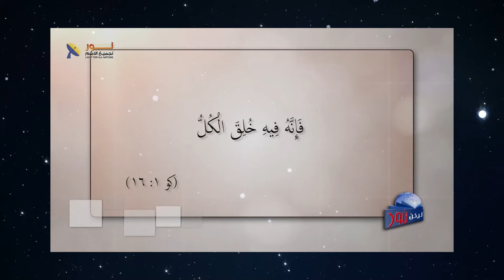589 هل كلمة البكر تعني دائما المخلوق أولا ؟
هل كلمة البكر تعني دائما المخلوق أولا ؟